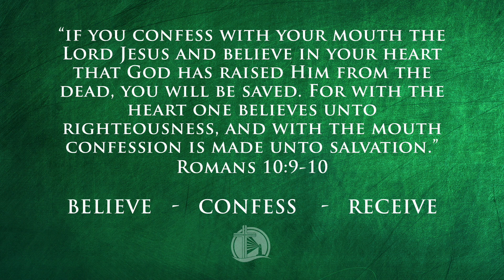This Is What Pride Will Do For You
Elder Brandon Rambus                           Proverbs 16:18-28

Join us for morning worship at 10AM every Sunday @
Samaritan MBC
Pastor Alton K. Parks Sr.